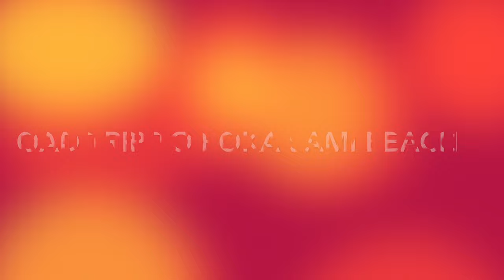Road Trip to Boka Sami and Boka Sami Beach (Official Video)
Road trip Boka Sami. Boka Sami is a traditional fishing village, The small beach has no shade and little sand, but lovely water, and a small fishing pier. This beach is a popular hangout place for the people of the village of Boka Sami. There are two good but simple fish restaurant in the area and you can also explore the salt marsh or climb a trail that runs up the hill to the west of the beach. if you want a quiet place, where there aren’t much tourists and crowd then this is the place to be.

I would appreciate your opinion on the video because with your advice and support you give me the inspiration to continue with my channel.
Thanks to all my subscribers and to those who haven't already I will say: "Go to my homepage by clicking on the link indicated below".